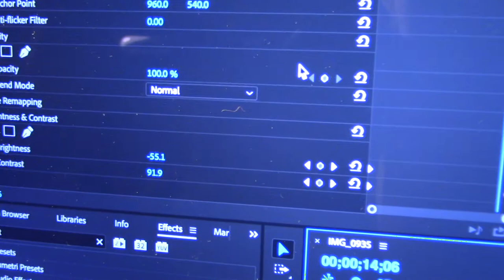👌👌👌HAT CHAT EP. 1: PRO EDITING TIPS 👌👌👌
WHAT IS UP FEDORA NATION!!!